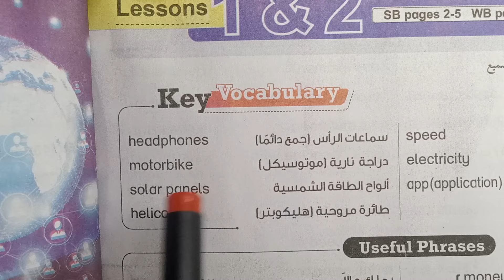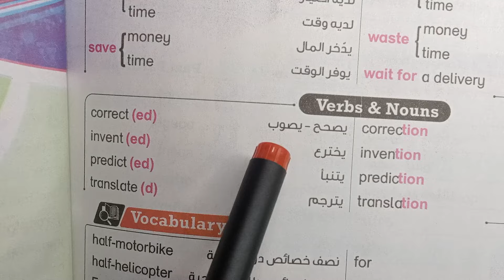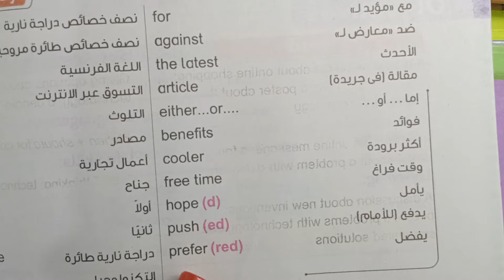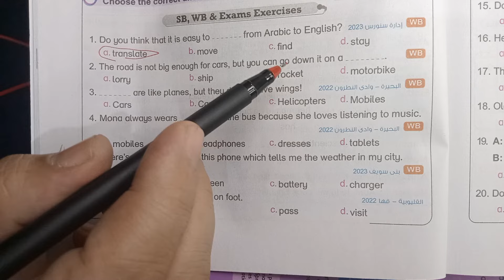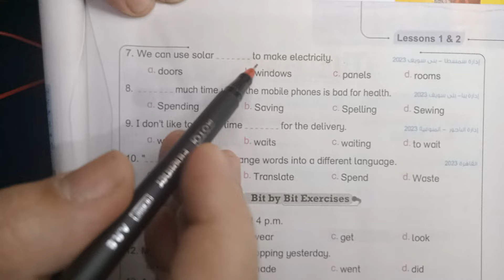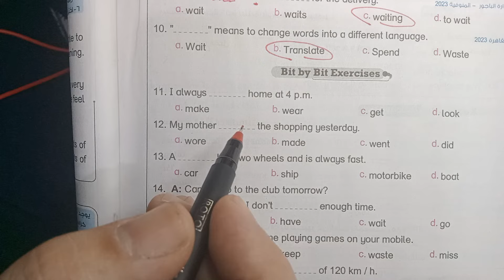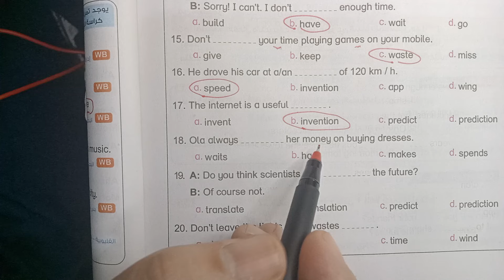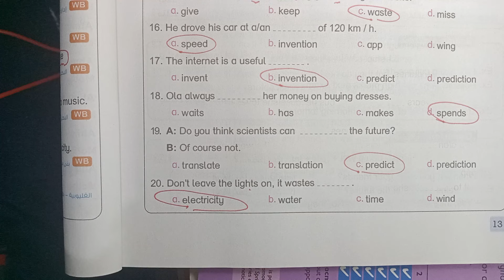حل وشرح كتاب بيت باي بيت الصف الثاني الاعدادي الترم الثاني 2024 / unit 7/ الدرس 1&2 vocabulary